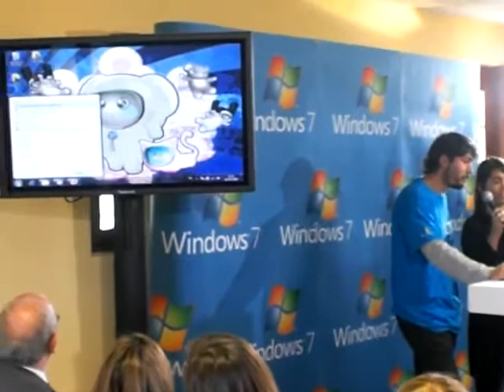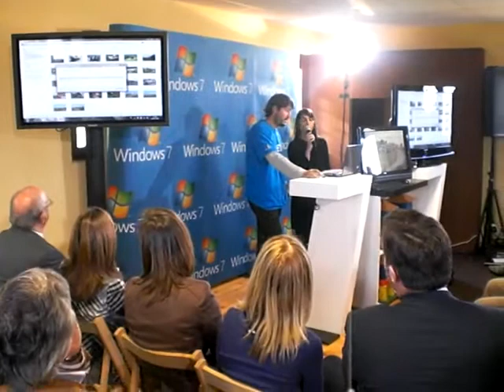Un vecín de Windows 7 desplicando l'usu del nuevu sistema operativu